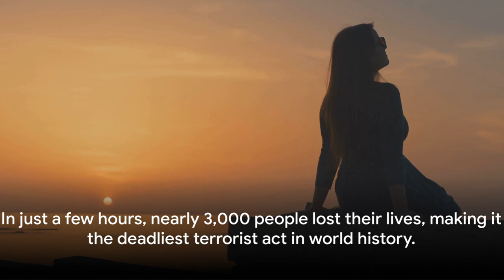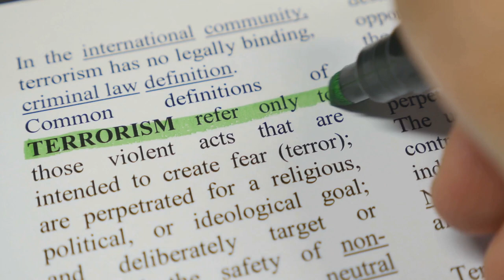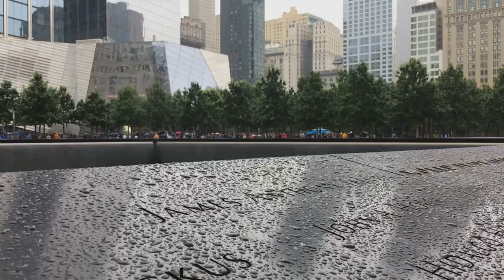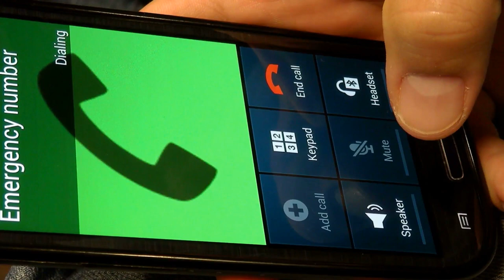Unveiling 9/11: Untold Stories, Heroic Acts, and Lesser-Known Realities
In this video, we delve deep into the events of September 11, 2001, uncovering the lesser-known stories, heroic acts, and surprising details that go beyond the headlines. From the untold moments in the Twin Towers to the heroism aboard Flight 93, we explore the unseen aspects of 9/11 that shaped our world.

🔍 Explore the Unknown:
Witness the resilience of individuals who found themselves in the midst of the chaos, from survivors in the stairwells of the South Tower to the unexpected heroes of Flight 93.

🌐 Global Impact:
Discover the international response and the role Canada played in Operation Yellow Ribbon, providing a unique perspective on the aftermath of 9/11.

🏢 Pentagon Renovation and Narrow Escapes:
Learn about the Pentagon's reinforced section and the narrow escapes that saved lives, shedding light on the incredible stories often overshadowed by the tragedy.

🛩️ Flight 93: Unheard Calls and Brave Resistance:
Dive into the unheard phone calls from passengers on Flight 93 and the brave resistance that prevented further devastation.

🌟 Real Heroes Among Us:
Acknowledge the unsung heroes, including first responders and the U.S. Marine Corps, whose courage and sacrifice exemplified the true spirit of humanity in the face of adversity.